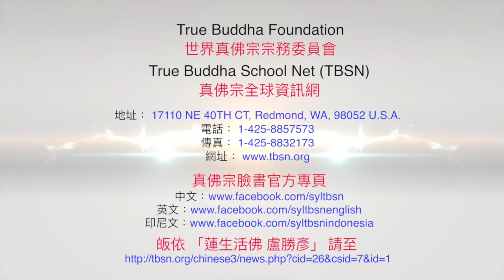20170322聖尊蓮生活佛盧勝彥警示：師尊只批判XX一人，希望大家團結－TBSN高清中文字幕版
20170322聖尊蓮生活佛盧勝彥警示：師尊只批判XX一人，希望大家團結－TBSN高清中文字幕版